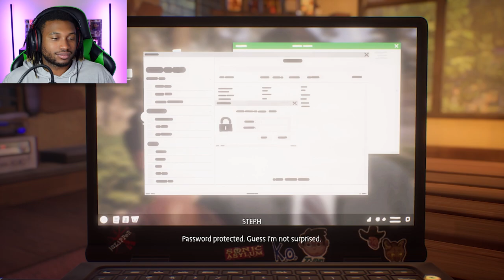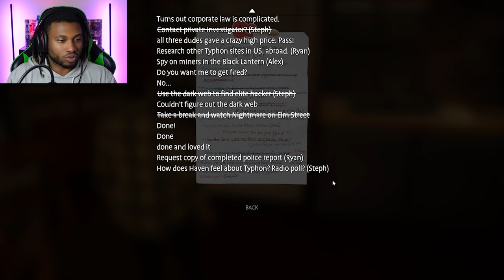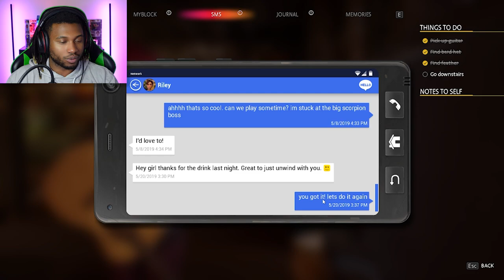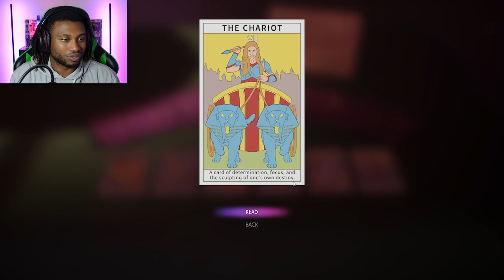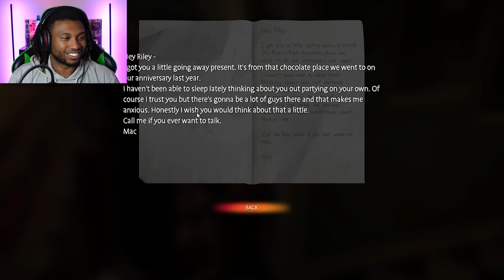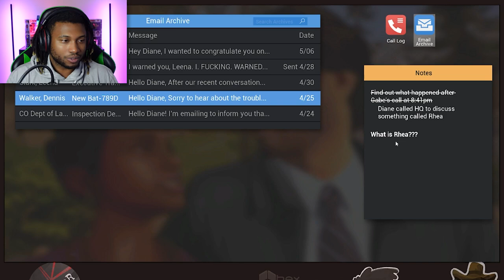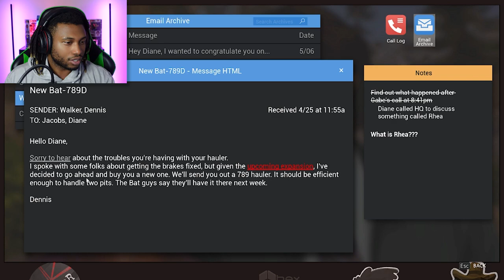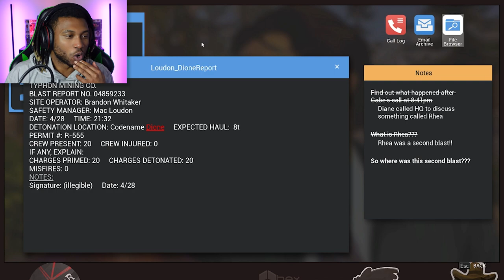THE GREAT THAYNOR RISES!! | Life is Strange: True Colors Part 6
This episode of Life is Strange: True Colors takes us on the wildest ride of the game so far. From fun lighthearted laughs and a nice exciting LARPing session with Ethan, to deep heart aching anger and pain from Charlotte and Alex. The story is beginning to shape into place...